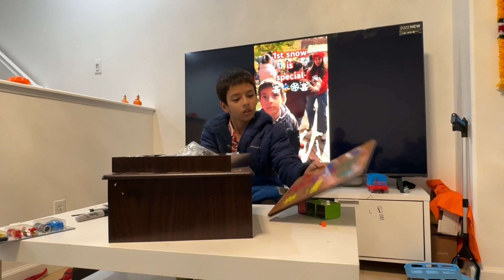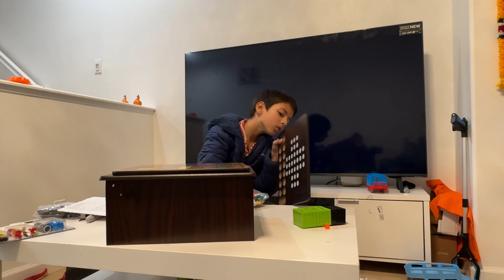Unboxing with little